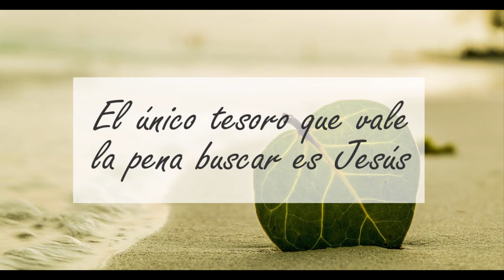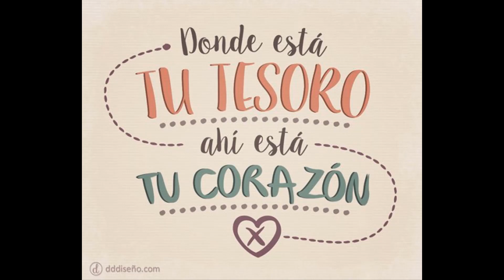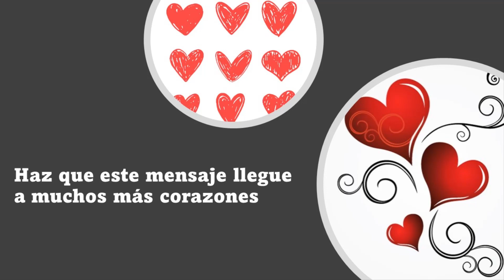La Buena Nueva de Hoy, junio 23 de 2023, Mateo 6, 19-23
En aquel tiempo, Jesús dijo a sus discípulos: "No acumulen ustedes tesoros en la tierra, donde la polilla y el moho los destruyen, donde los ladrones perforan las paredes y se los roban. Más bien, acumulen tesoros en el cielo, donde ni la polilla ni el moho los destruyen, ni hay ladrones que perforen las paredes y se los roben; porque donde está tu tesoro, ahí también está tu corazón.

Tus ojos son la luz de tu cuerpo; de manera que, si tus ojos están sanos, todo tu cuerpo tendrá luz. Pero si tus ojos están enfermos, todo tu cuerpo tendrá oscuridad. Y si lo que en ti debería ser luz, no es más que oscuridad, ¡qué negra no será tu propia oscuridad!"